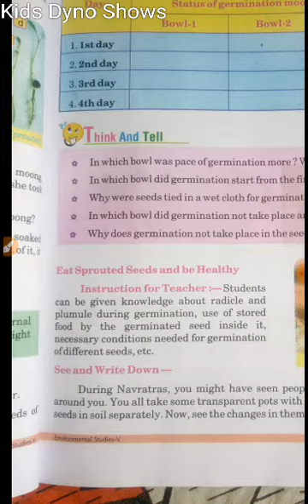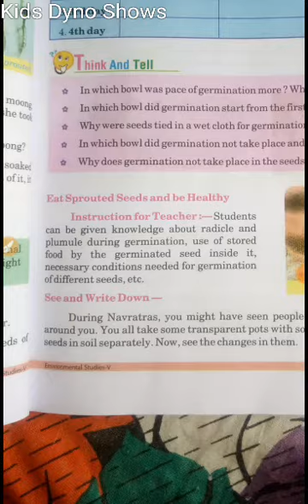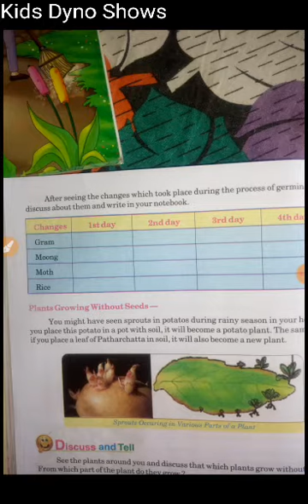E.V.S CLASS_5th CHAPTER_6 PAGE No 3,4